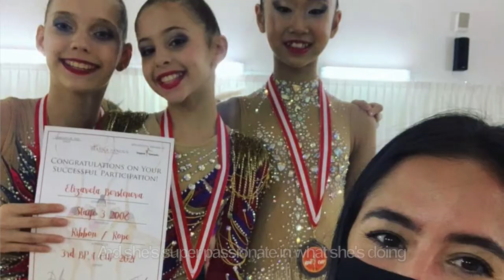What is it like to be a Competitive Gymnast at KGA?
A brief two minute interview with KGA rhythmic gymnast who joined KGA at the age of 7 and has been crowned champion of Singapore in 2019 as part of her competitive journey with us. Learn what it is like to be a competitive gymnast with our senior competitive team.

For more information about Karpenko Gymnastics Academy, do visit our